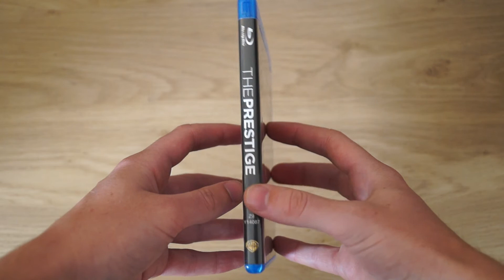The Prestige Blu-Ray review unboxing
A look at The Prestige Blu-Ray

This is the Dutch Region B version.